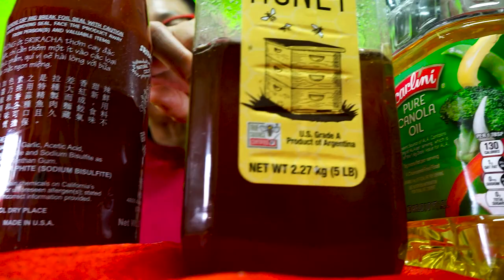金针菇烧干豆腐这样做真好吃，隔三差五要吃一次，保你上桌连汤汁都不剩 2021/Enoki mushroom, dried tofu, ham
原来一直以來都切錯金針菇.這樣切，3分鐘就能快速清洗金針菇，髒東西全部跑出來！金针菇最好吃的做法，成本3块，比烧烤摊的还好吃Enoki mushroom/金针菇和干豆腐一定要学会这个做法，简单营养还好吃/蒜香金針菇/小雨今天吃重慶火鍋，火腿腸配鴨腸，又辣又香，好過癮/Super Easy Japanese Tapas! Enoki Mushroom Meat Roll Recipe/[Mukbang ASMR]辣烫金针菇 SPICY ENOKI MUSHROOMS(RECIPE)WITH FIRE SAUCE Ssoyoung/ 불닭 팽이버섯 볶음 만들기 プルダクえのき茸炒めの作り方